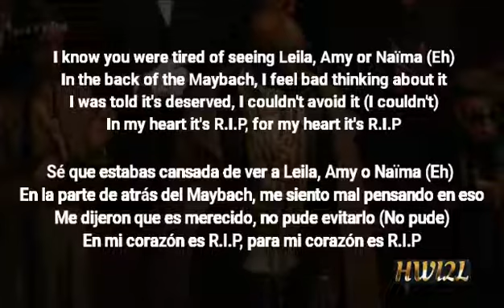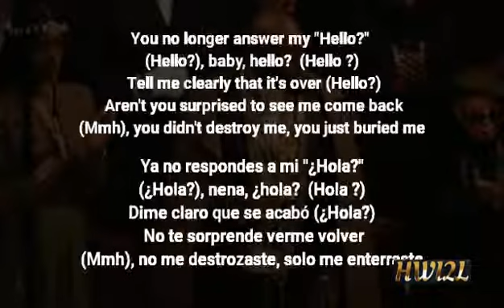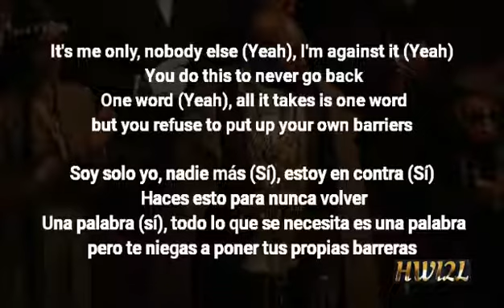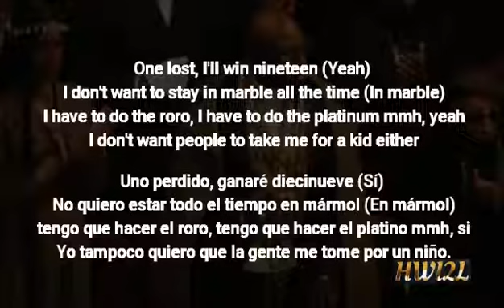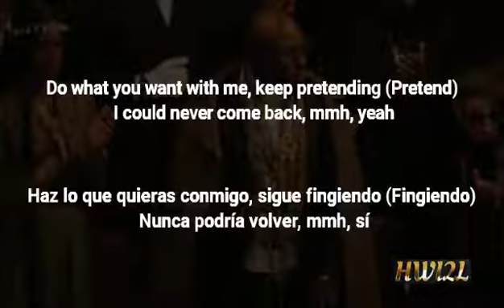Dadju & Barack Adama - Mano (English & Spanish lyrics)